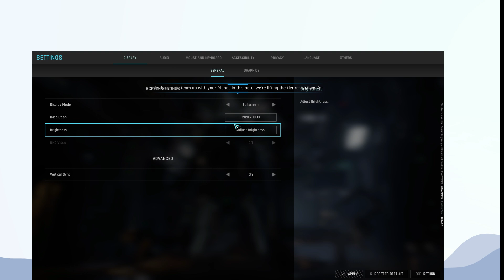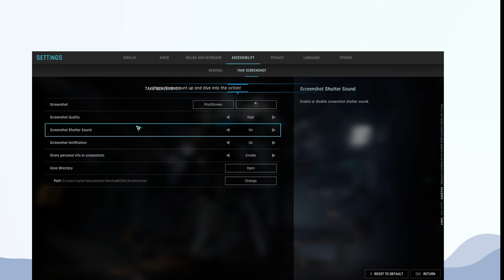How to Take Screen short in Mecha BREAK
In this video, How to Take Screenshort in Mecha BREAK.

original article: